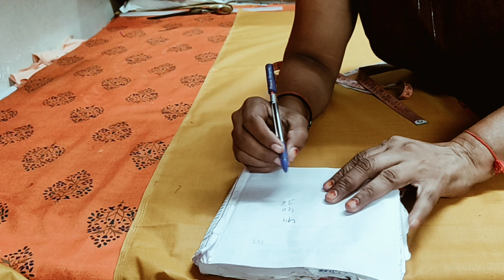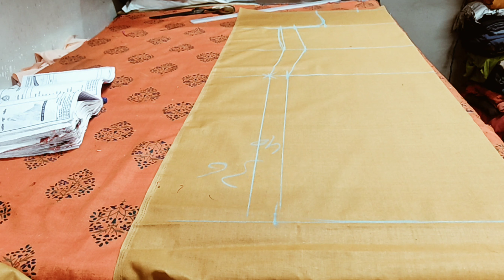Designer Kurti Banana Sikhe Uski Cutting